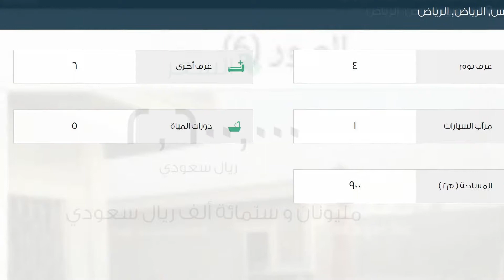فيلا للبيع في طريق عثمان بن عفان, حي النرجس, مدينة الرياض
تفاصيل العرض:-

رقم: 2104275

ميزات:-

4 الغرف, 6 غرف أخرى, 5 عدد دورات المياه, 1 سعة مرآب السيارات, سرداب/قبو, مسبح, ملحق خارجي, غرفة خادمة, غرفة سائق, سكني, صالة